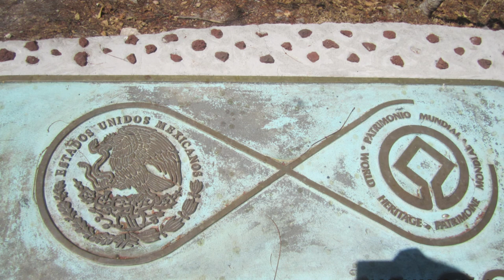Evolvenza Con accorato rispetto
The mind that the immaterial masters speak of is not the mind that we use in our daily life. Rather, it is your thoughts that, very often, make your body suffer.